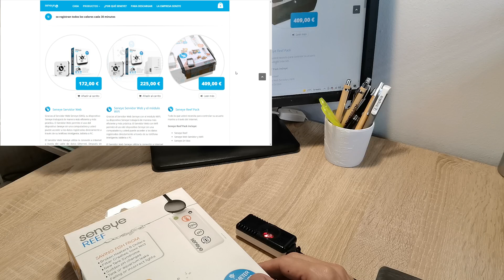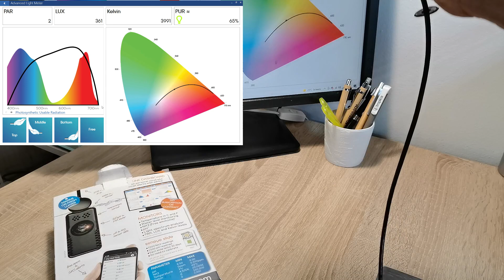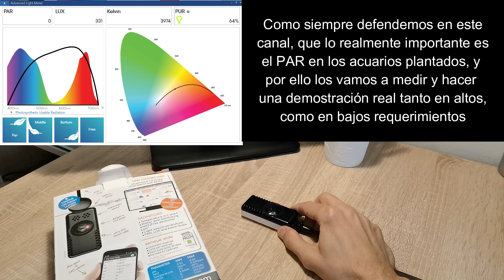Qué es SENEYE REEF y cómo utilizarlo en Nuestros Acuarios para Ajustar una Iluminación Adecuada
Y por si fuera de vuestro interés y ayuda:
En amazon